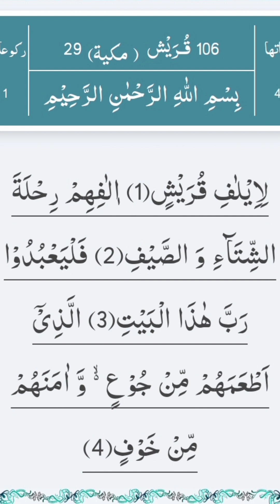surah quraish viralshorts youtube subscribe trendingshorts surah quraish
surah quraise beautiful reaction Kari sab ki voice